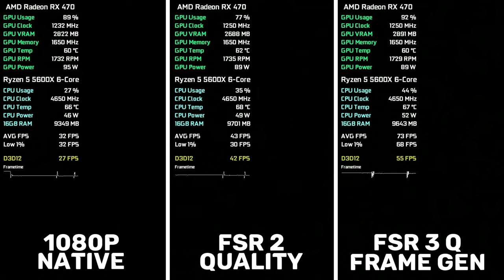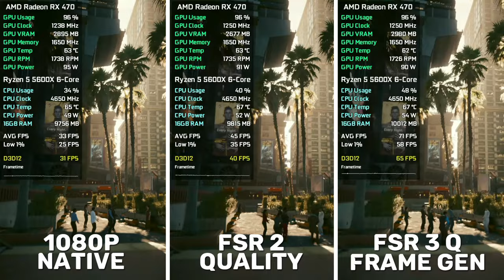Cyberpunk 2077 - RX 470 - AMD FSR 3 Frame Generation Mod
00:00 Menu
00:15 Benchmark Comparison
02:35 1080p Native Gameplay
04:49 1080p FSR 2 Quality Gameplay
06:54 1080p FSR 3 Quality FG Gameplay

My Hardware:

Graphics Card: AMD Radeon RX 470 4GB GDDR5 Asus Rog Strix
Processor: AMD Ryzen 5 5600X
RAM: 2x8 GB DDR4 3000 MHz
SSD: 2x240 GB
HDD: 2x1TB
M.2: 1TB Kingston NV2 NVMe M.2 2280
OS: Windows 10
Mainboard: MSI B450M-A Pro MAX